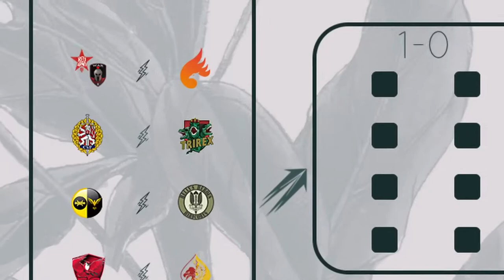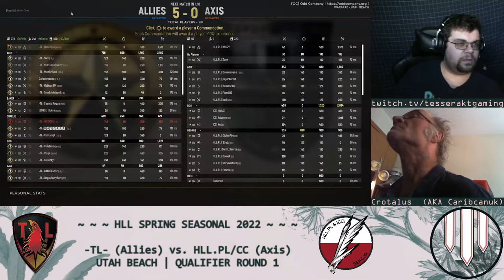Hell Let Loose | Spring Seasonal 2022 Qualifier R1 | -TL- (Allies) vs. HLL.PL/CC (Axis) | Utah Beach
00:00 - Countdown
02:28 - HLL Spring Seasonal Intro
05:50 - Intros & Match Warmup
10:59 - Utah Beach (Warfare)
38:22 - Score Screen
39:04 - Closing Commentary